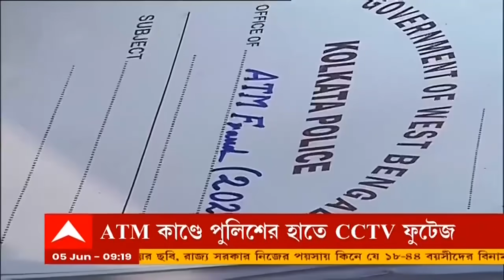Covid Updates: জার্সি বিক্রি করে ভারতকে কোভিড সহায়তা দিচ্ছে চেলসি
করোনা বিধ্বস্ত ভারতের পাশে এবার সদ্য চ্যাম্পিয়নস লিগ জয়ী চেলসি ফুটবল ক্লাব (Chelsea Football Club)। ম্যাচ জার্সি বিক্রি করে মোট ৪৪,৪৫০ ইউরো জোগাড় করেছে চেলসি। ভারতীয় মুদ্রায় ৩৯,৪১,৭৯০ টাকা, অর্থাৎ প্রায় ৪০ লক্ষ টাকা। এই পুরো অর্থ দিয়ে চেলসি ফাউন্ডেশন মারফত ভারতের ক্ষতিগ্রস্থ পরিবারদের নানাভাবে সাহায্য করা হবে।  পাশাপাশি কোভিড হাসপাতালগুলিকে পিপিই কিট ও প্রয়োজনীয় চিকিৎসা সামগ্রী দেওয়া হবে। এছাড়া শিশু-শিক্ষার জন্যও এই অর্থ খরচ করা হবে।